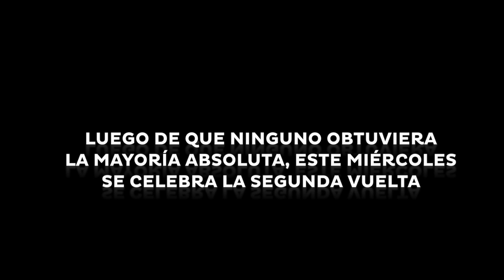Elección Magistrado CC, segunda vuelta Colegio de abogados